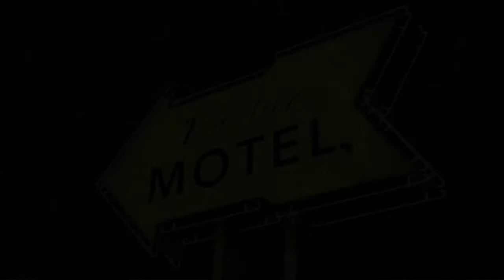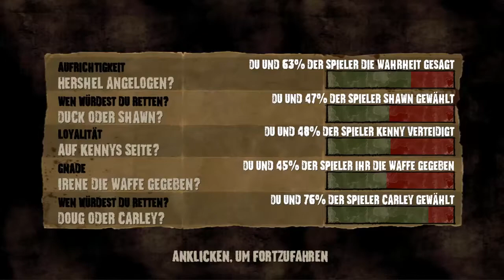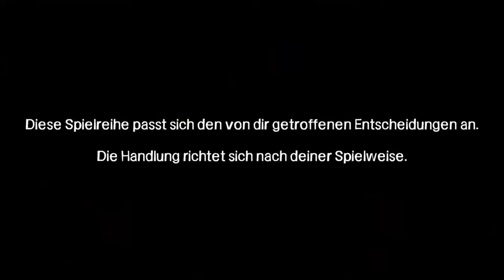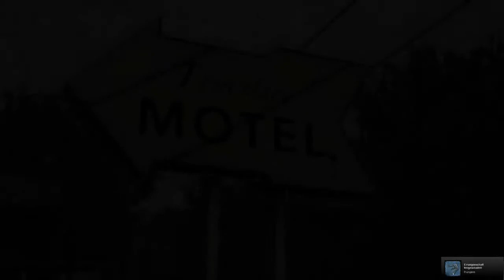Walking Dead Montag - Episode 3 (21.04.2014 | 21 Uhr)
⇓⇓⇓⇓⇓⇓⇓⇓ Für mehr Infos hier klicken ⇓⇓⇓⇓⇓⇓⇓⇓
Jeden Montag um 21Uhr gibt es Walking Dead.
AlexxxVendetta lässt dem Spiel viel Raum und ihr könnt die wunerbare, wenn auch sehr schockierende Geschichte, rund um Lee und Clementine mit erleben. Nicht nur für Walking Dead Fans interessant.
Am Anfang einer jeden Episode, gibt es ein, was bisher geschah. Dadurch werden euch die Ereignisse aus der letzten Episode wieder ins Gedächnis gerufen. Also viel Spaß mit dieser Serie. ähhh Spiel.